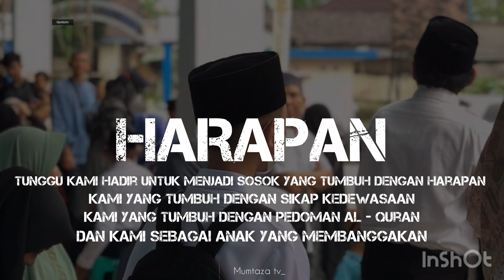Moment Penjengukan Santri Mumtaza.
Meski dunia kian cepat, semoga kami tahu cara memperlambat langkah dengan indah, menjadi benar tanpa rasa bersalah. Menjadi santri adalah pilihan kami untuk menjadikan langkah kami benar dan indah, dengan ilmu pengetahuan dan banyaknya pelajaran kehidupan yang luar biasa.